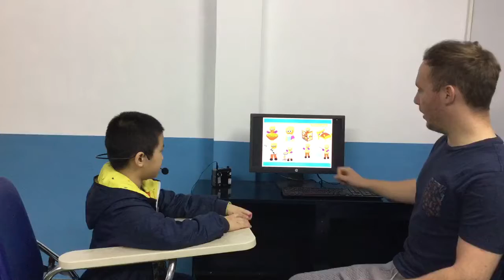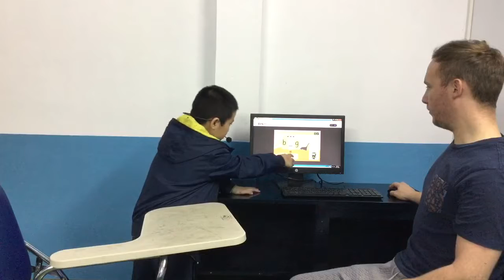Test in December, Canadian English Council, Duy Hùng